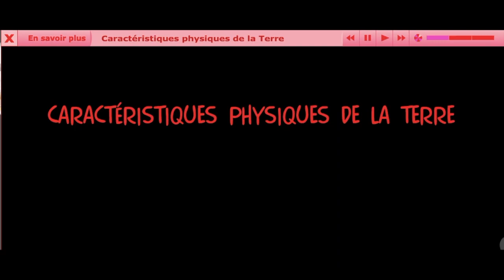CDP : Savoir + : Caractéristiques physiques de la Terre